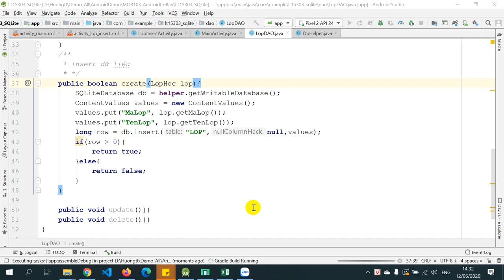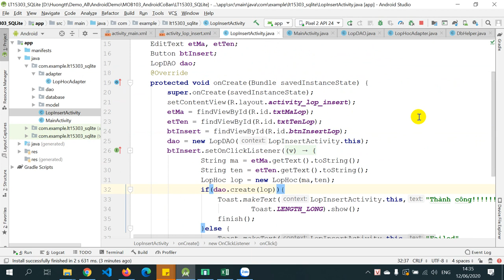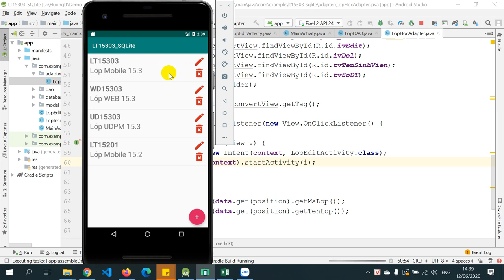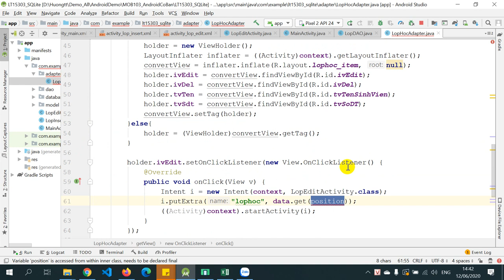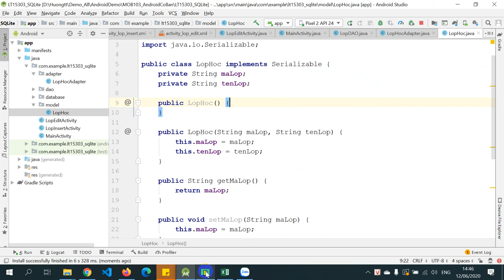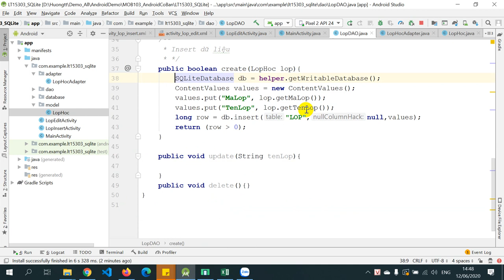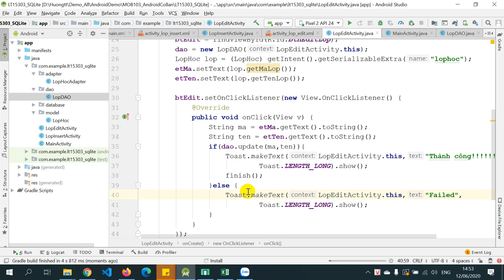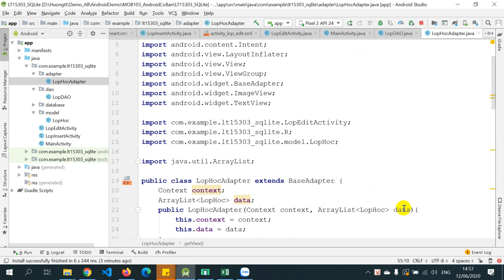LT15303 Buoi12 SQLite P3